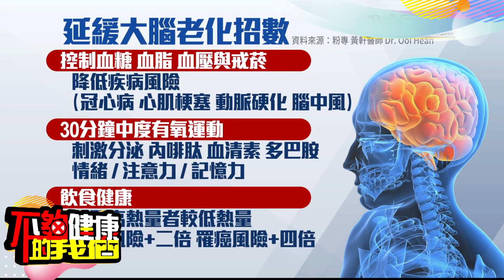麥得飲食+有氧運動 大腦返老還童 | 飲食保健 | 不夠健康的我們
隨著年齡增長，我們的大腦不必隨之老化。地中海飲食已證實能改善腸道微生物，減少炎症並提升腦部健康，但要更有效地維持大腦活力，還需搭配有氧運動。運動能刺激神經滋養因子，幫助維持大腦功能，避免退化。